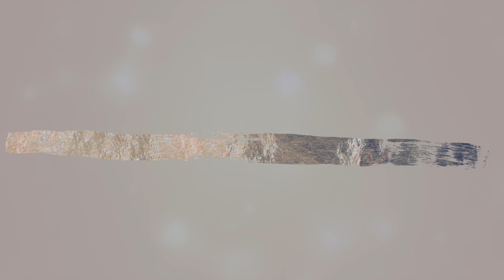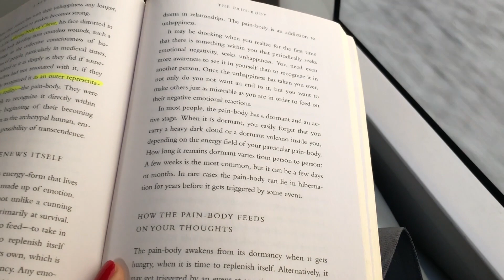Ein paar Vorkehrungen | Vlogmas Tag 17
Morgen Kinder wird's was geben!

Spar Wars - Angriff der Fondskrieger | NEO MAGAZIN ROYALE mit Jan Böhmermann - ZDFneo

Film: Blackfish auf Netflix

Nora Wunderwald
Postfach 53 01 10
01291 Dresden